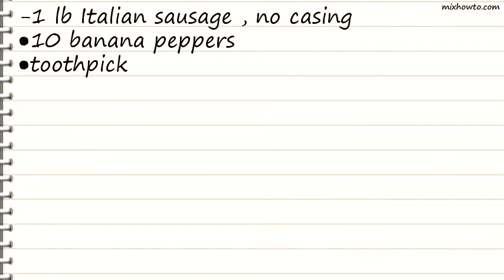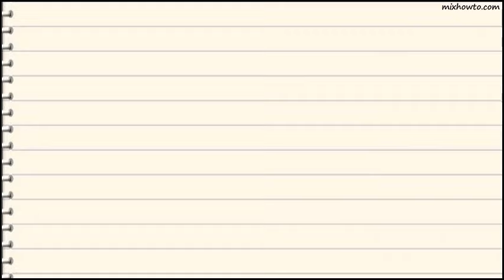Recipe Stuffed Banana Peppers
INGREDIENTS:
-1 lb Italian sausage , no casing
●10 banana peppers
●toothpick